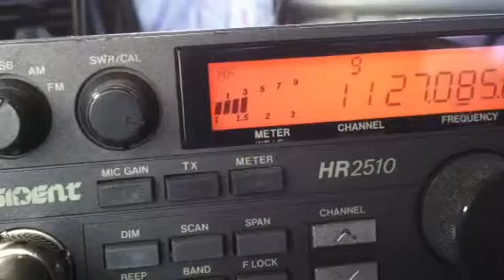Hollow Point, 808, 19, Mod Squad, Local Boy, 88, 306, Cool Change, Rebel, going up the hill